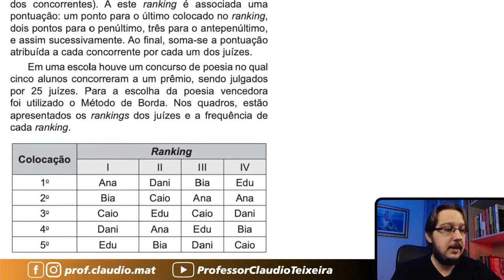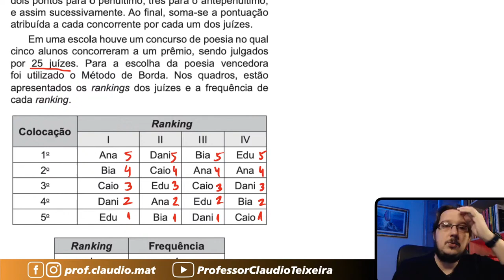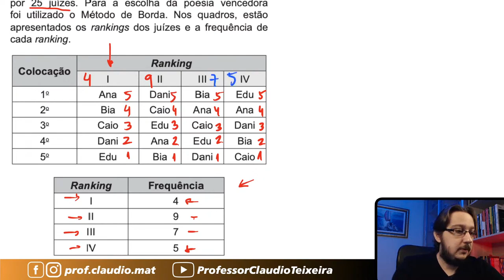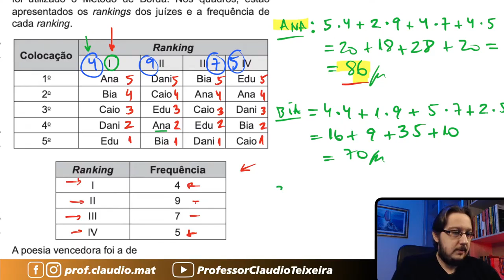ENEM 2018 || Aritmética || Na teoria das eleições, o Método de Borda sugere que, em vez de escolher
▬▬▬▬▬▬▬▬▬▬▬▬ Seja Membro ▬▬▬▬▬▬▬▬▬▬▬▬

▬▬▬▬▬▬▬▬▬▬▬▬ Cursos ▬▬▬▬▬▬▬▬▬▬▬▬
🥇A preparação correta para você está aqui! 👇🏻

▬▬▬▬▬▬▬▬▬▬▬▬ Ebooks ▬▬▬▬▬▬▬▬▬▬▬▬
📝 Para você que gosta de muitas questões! 👇🏻

▬▬▬▬▬▬▬▬▬▬▬▬ Conteúdo ▬▬▬▬▬▬▬▬▬▬▬▬
Questão de Aritmética
Na teoria das eleições, o Método de Borda sugere que, em vez de escolher um candidato, cada juiz deve criar um ranking de sua preferência para os concorrentes (isto é, criar uma lista com a ordem de classificação dos concorrentes). A este ranking é associada uma pontuação: um ponto para o último colocado no ranking, dois pontos para o penúltimo, três para o antepenúltimo, e assim sucessivamente. Ao final, soma-se a pontuação atribuída a cada concorrente por cada um dos juízes.
Em uma escola houve um concurso de poesia no qual cinco alunos concorreram a um prêmio, sendo julgados por 25 juízes. Para a escolha da poesia vencedora foi utilizado o Método de Borda. Nos quadros, estão apresentados os rankings dos juízes e a frequência de cada ranking.
A poesia vencedora foi a de